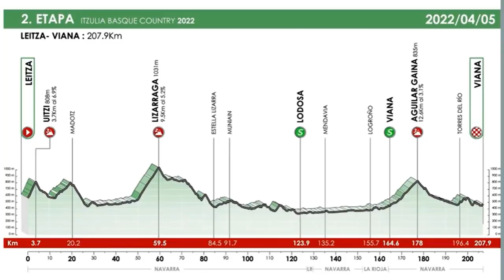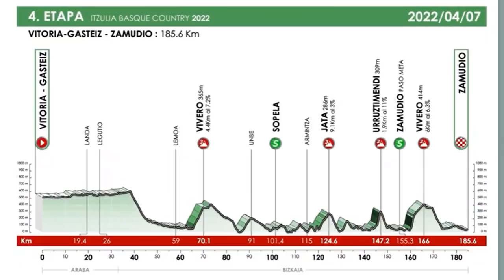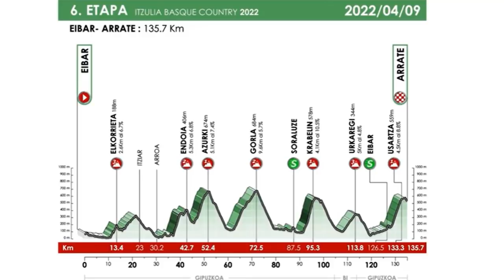VUELTA al PAIS VASCO ITZULIA 2022 HIGUITA y MARTINEZ vs ROGLIC ¿ y NAIRO Quintana ?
VUELTA al PAIS VASCO ITZULIA 2022 Sergio HIGUITA y Daniel MARTINEZ vs ROGLIC ¿ y NAIRO Quintana ?